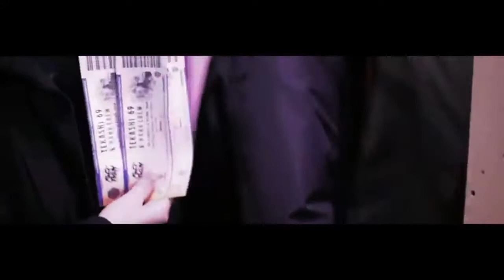YG & XXXTENTACION- BITCH ft SKI Mask, 6ix9ine, Lil pump, pop smoke